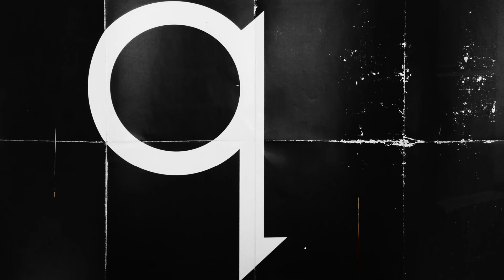How Sugar Sammy generates laughs — and outrage — across cultural boundaries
Sugar Sammy joins Tom Power live in the q studio to talk about the comedic value of an outsider's perspective and why he decided to move to France.